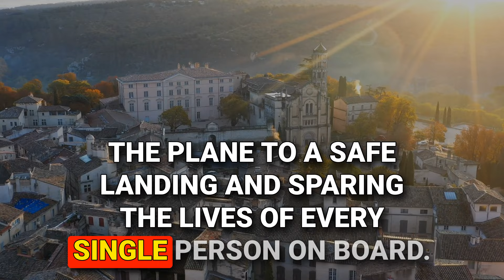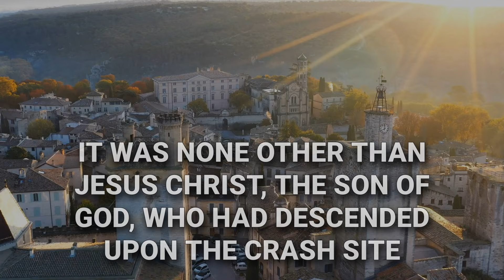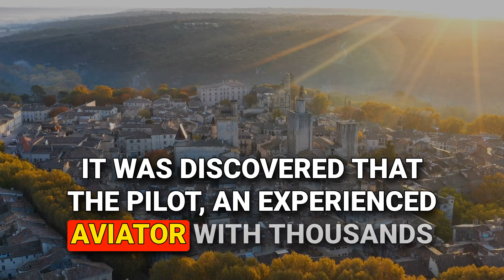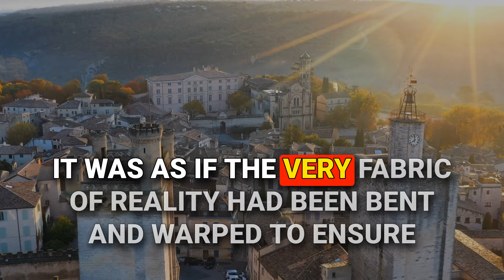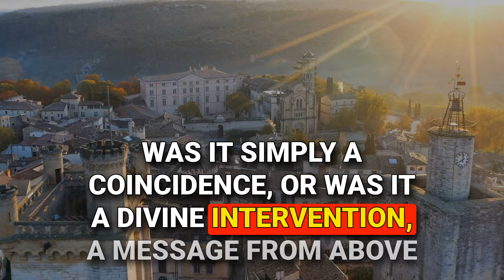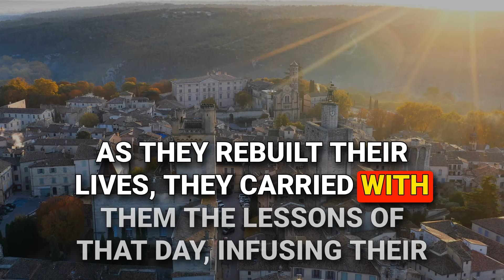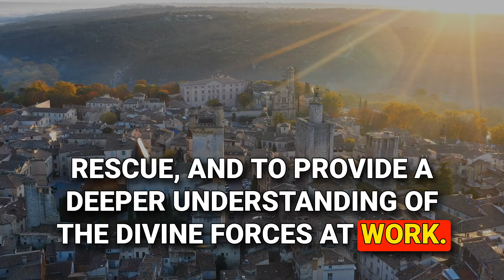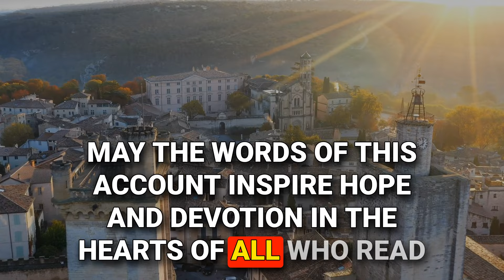🛑 A Big Miracle of Lord Jesus, Jesus appeared in the sky, lives of 500 passengers were saved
1. God message for me today
2. God message for me
3. God message
4. God's message
5. God message for you
6. Message from god
7. God's blessings message
8. Jesus message
9. God's message for me today
10. God message tarot
11. God's message for me
12. God's message today
13. Message of god
14. Sermons
15. God's message for you today
16. Motivational
17. Message from universe
18. Urgent message from god
19. Universe Message
20. Faith quotes
21. Jesus quotes
22. Church
23. Joel Osteen
24. Bible quotes
25. Bible message
26. Quotes god
27. God's Motivation
28. Bible god quotes
29. Life quotes
30. Faith god quotes
31. Christian Motivation
32. The Lord Helps
33. God Helps
34. Grace for purpose
35. Jesus Status and Quotes
36. God's message for me today
37. Universe message
38. God's message for me
39. God's message today
40. Message of god
41. Jesus message
42. God message for you today
43. God's message for you
44. Message from the universe
45. Urgent message from god
46. God message tarot
47. Angels message
48. Jesus message
49. God Blessings message
50. Godly quotes
51. Bible quotes
52. Bible message
53. Quotes god
54. Faith god quotes
55. Bible god quotes
56. Life quotes
57. Jesus quotes
58. Faith quotes